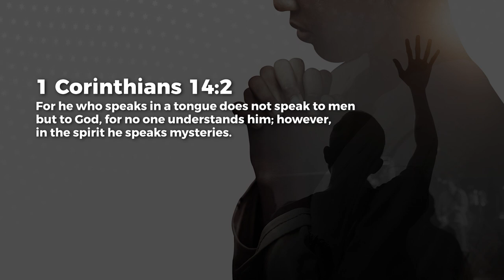Beyond My Mind - Ashish Raichur | Daily Devotion, October 25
Today's Daily Devotional: Beyond My Mind